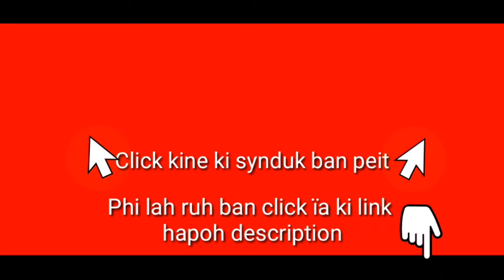Khyrwit ka Israel 2,000 tylli ki jingkthong, ïap 250 ngut ki Hezbollah; Pynkhlaiñ thma ka Israel